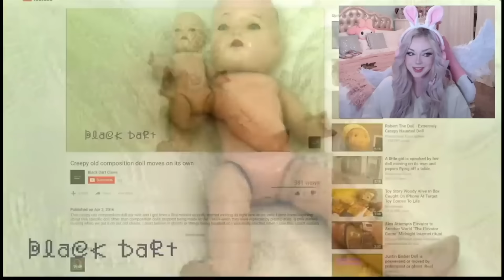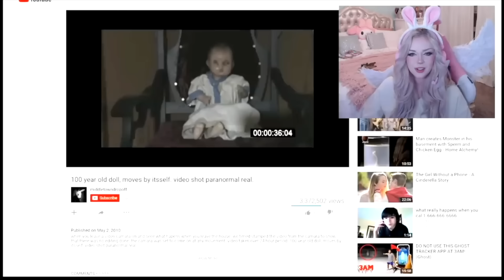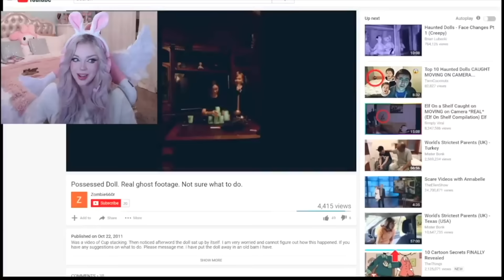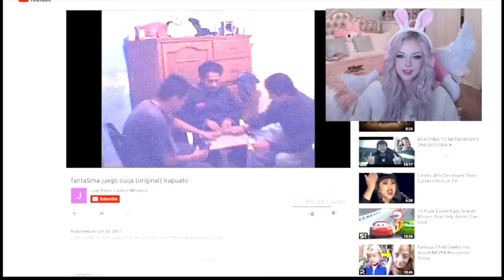SCARIEST Haunted TOYS & DOLLS Caught MOVING on Video....